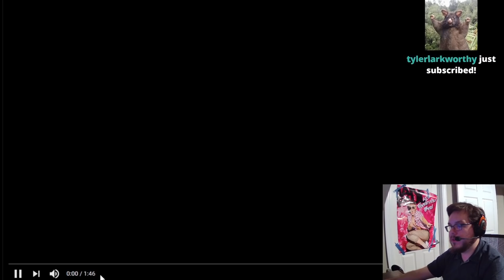Dunkey reacts to losing world record Bowser's Big Bean Burrito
Just wait till he sees the blindfold video.